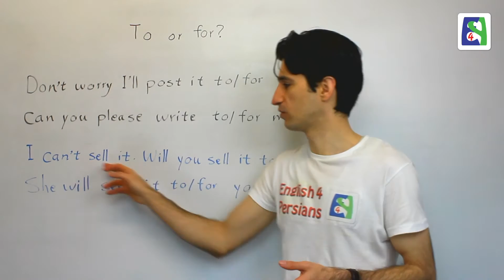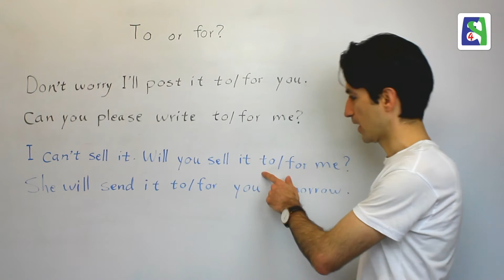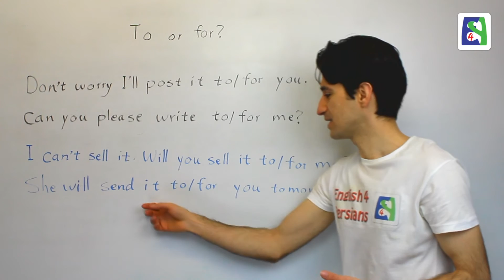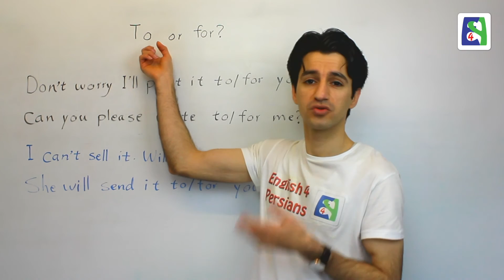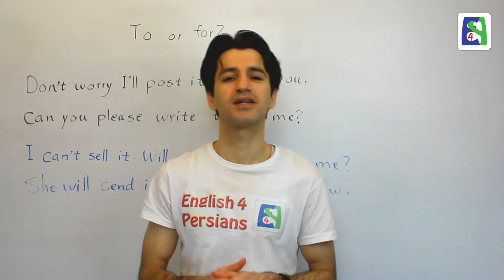To or for Part 2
در زبان انگلیسی فعلهایی وجود دارند که نیاز به دو مفعول دارند که به آنها مفعول مستقیم و مفعول غیر مستقیم گفته میشود. در جمله میتوان مفعول مستقیم را پس از فعل آورد یا پس از مفعول غیر مستقیم, اما اینکه چه حرف اضافه ای را بین مفعول مستقیم و غیر مستقیم بیاوریم میتواند معنی جمله را متفاوت کند. در این درس به جزییات بیشتر آن میپردازم.

There are some verbs in English which need two objects; a direct object and an indirect object. You can put the indirect object after the direct object in your sentence or before that. The meaning changes depending on the preposition that is used to form the sentence. In this lesson I explain these in more details.

درس ۸۲۶
Lesson 826

Skype: english4persians